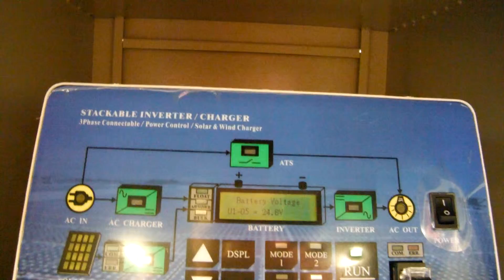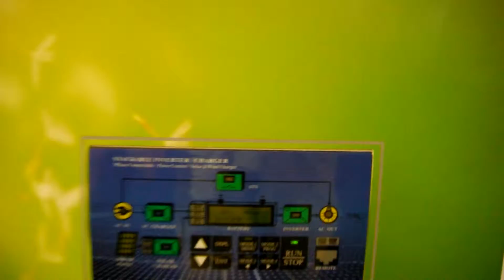Бокс бесперебойного электроснабжения на 3 кВт с подключением солнечных батарей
готовое изделие производства Тайвань. Выставка PV Taiwan 2013